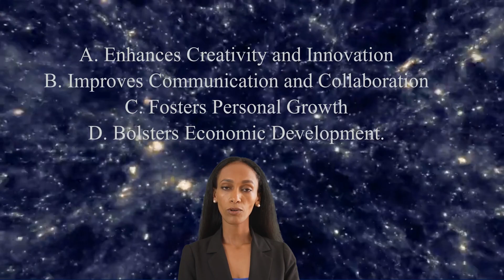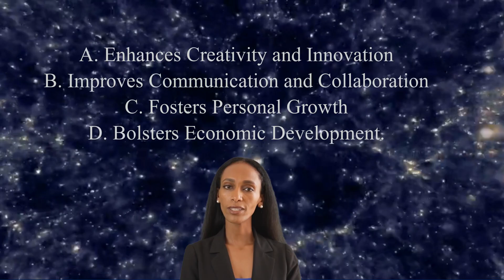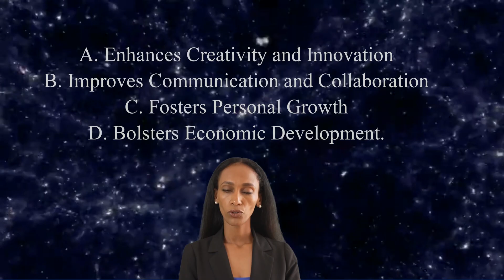Why is Cultural Diversity Important in today's world?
Cultural diversity refers to the variety of cultures, languages, beliefs, traditions, and customs that exist in our world. It's the beautiful tapestry of human experience that makes life so rich and interesting. But why is it so important, particularly for young professionals and students?

In this video, we'll delve into the numerous benefits that cultural diversity brings, from boosting creativity and innovation to fostering personal growth. We'll also share some practical tips on how to embrace and celebrate the vibrant diversity around us.